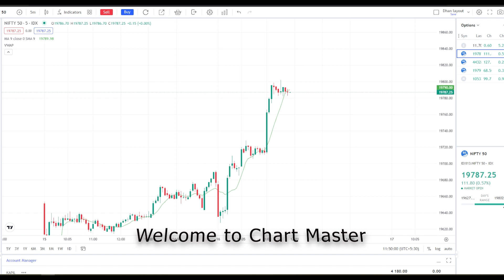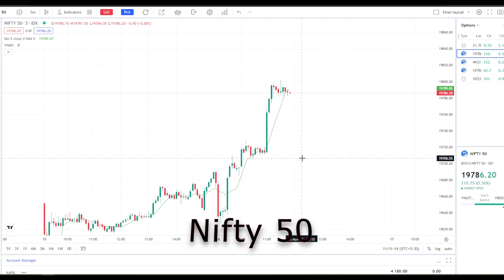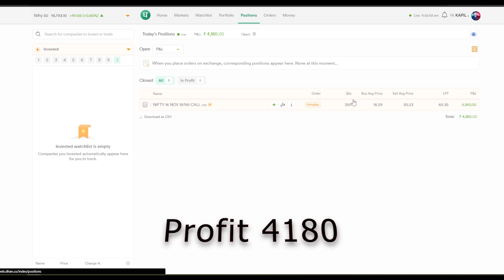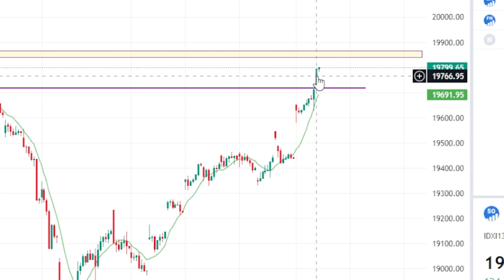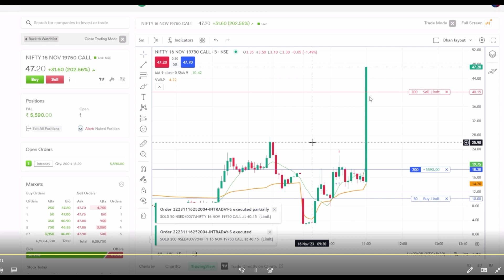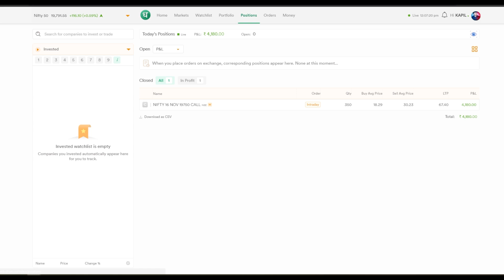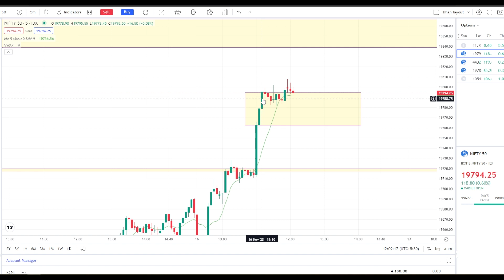Nifty Live Trade || Best Indicator for Intrady ||Live Option trading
The exchanges I Use for Options:-